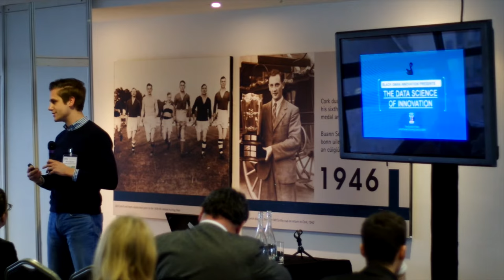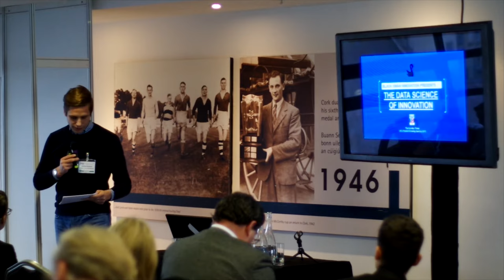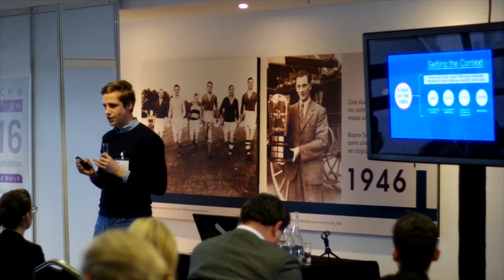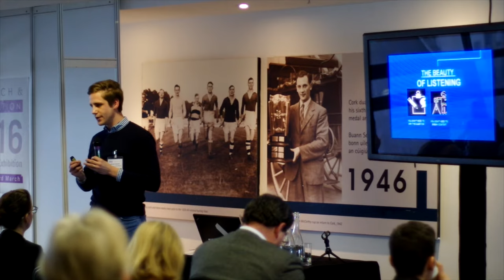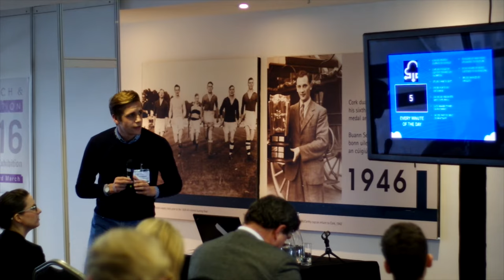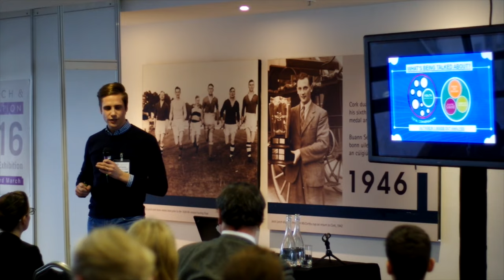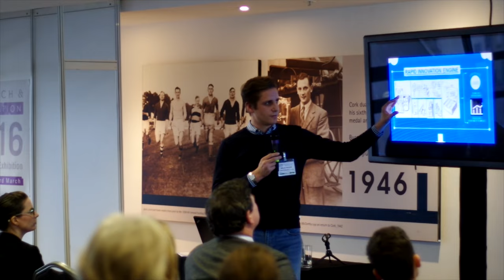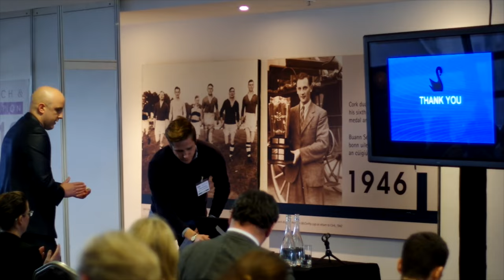Nikolas Pearmine - Black Swan Innovation - Open source innovation. The Data Science of Innovation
Research & Innovation Conference & Exhibition 2016
Aviva Stadium
3rd March 2016